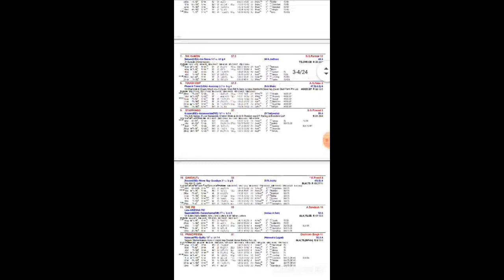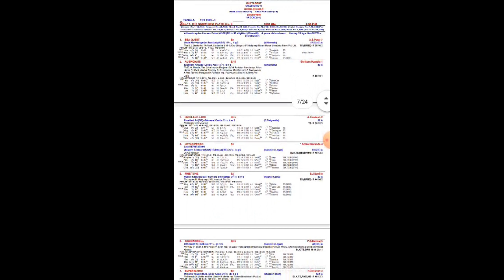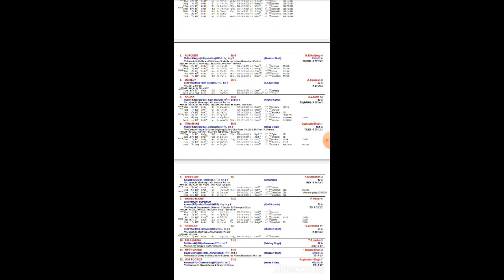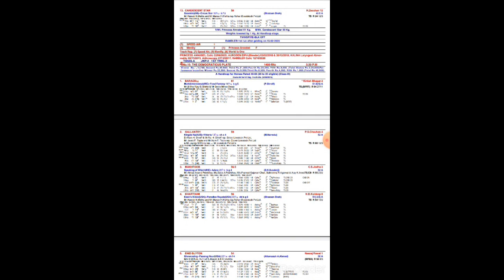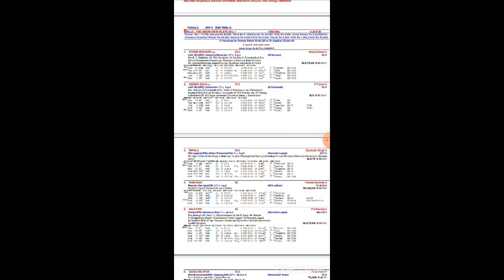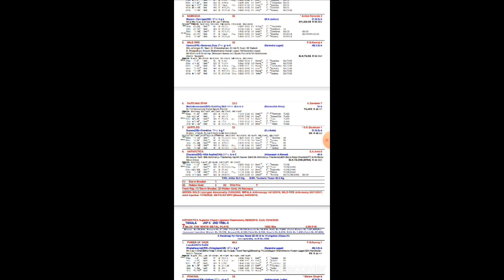MUMBAI RACING TIPS 6TH DECEMBER 2020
Here is the Tips for MUMBAI RACE 6th Dec 2020.
Best of Luck for the day.
Comment for regular update and Comment for regular update and Tips.